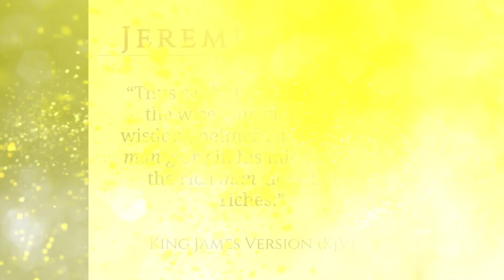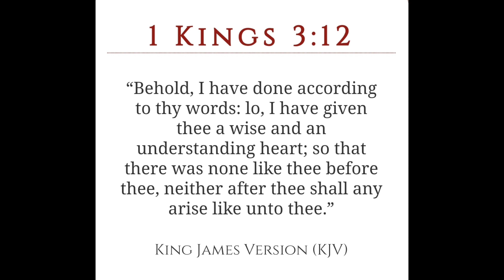Jake Loves Idolizing People With Money!!